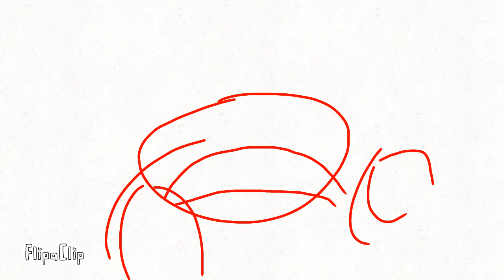Error smiley boss fight